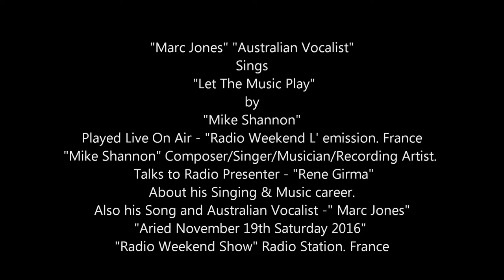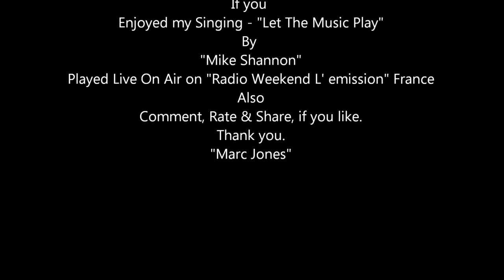Marc Jones Sings Let The Music Play by Mike Shannon Aired on Radio Weekend L' emission France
"Marc Jones" Sings "Let the Music Play" by Mike Shannon (Copyrights Protected)
Played Live On-Air "Radio Weekend L 'emission" Radio Station,
in France  Date:November 19th Saturday 2016
"Mike Shannon"Singer/Composer, interviewed by "Rene Girma" - Radio Presenter

Marc Jones is an Australian Singer in the styles of Pop,Jazz, Ballad,Original Songs. He started singing at the age of 4 perfect pitch and took vocal lessons at the age of 16 Originally from Sydney, Australia. Marc was influenced by Singer Music Recording Artist such as Frank Sinatra, Jack Jones, Tony Bennett, Matt Monro, Nat King Cole, Vic Damone, Robert Goulet etc ... Marc traveled to the U.S.A. to try his luck in pursing a Singing Music Performing Recording career, in hoping to land a Recording Contract with a Major Record Label in the U.S.A. or an International Record Label in Europe. Marc is also interested to lend his Vocal Talent, to work with Songwriters, Record Producers, Television, Commercial Jingles,Motion Pictures Music themes. Animations. Marc Jones vocal range, a Smooth Rich Baritone. Marc has been compared mostly to Singers such as Jack Jones & Vic Damone by People in the Music Business and Music Critics and Radio Presenters : ) Marc Jones Singing Music Recording Samples - has been played Live on "Radio Stations" in the U.S.A. Also in Europe -The United Kingdom,Scotland,Ireland,Germany,France & Belgium, If you like Marc's Vocal Talent, and the styles he sings, and any Original songs he has recorded : ) feel free to contact Marc at his You Tube Channel, Face Book, Twitter or Revebnation page, Many Thanks for listening and please "Subscribe" to Marc Jones Singing Music Film Channel, Many Thanks Again, Kind Regards, Marc Jones, Australian Vocalist - Pop/Jazz/Ballad & Original Songs in Los Angeles, U.S.A. From Sydney, Australia
Note: This Radio Broadcast, is only for Demonstration and Entertainment Purpose only, on You Tube.
(For The Public and The Music Business of interest to view only)